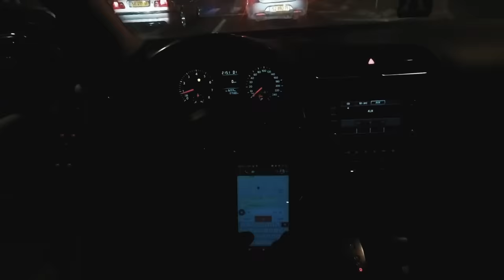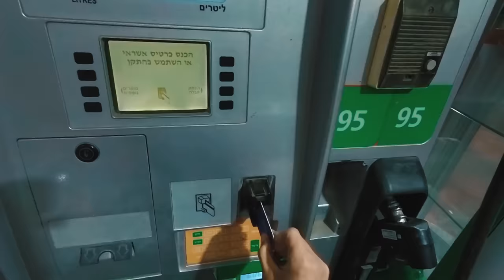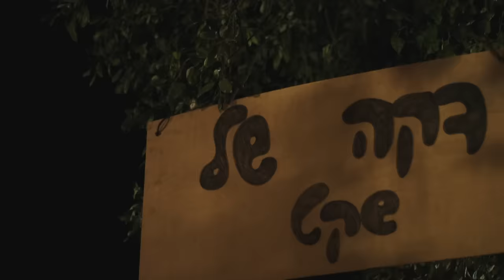עדן חסון - שמישהו יעצור אותי | Eden Hason - Shemishehu Yaatzor Oti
עדן חסון מגיע לבריכת הסולטן ב-22 ביוני. לכרטיסים בס"ד.

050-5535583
ניהול אישי: חנן פרנקו.

כל הזכויות שמורות לשרית הפקות בע"מ
מילים ולחן: עדן חסון.
עיבוד והפקה מוזיקלית: יעקב למאי, עדן חסון.
עדן חסון באינסטגרם: Edennhason.

/את יודעת אין משוגעים כמוני. אני אסע גם לאילת, גם בשלוש בלילה.
אקח ת'מפתחות בשקט, אצא כמו רוח מהדלת, גם הדלת לא תרגיש שנעלמתי.
שתי דקות אצלך בערך, כביש מהיר אני בדרך.
תחזרי הביתה, בואי תחזרי הביתה אליי.

שמישהו יעצור אותי
יחזיר לי את הראש שלי
כי כולם ישנים ורק אני
לא מוצא דקה של שקט,
זאתי באה זאת הולכת.
נגמרו כל הנשים שבעולם.

//אני יודע אין מטורפות כמוך.. כשאבוא את תצעקי, ותלטפי בשקט.
תגידי לי שאת אוהבת, אבל שונאת אותי ממש כמו מדינה עויינת.
שתי דקות חיבוק בדלת, את עומדת מבולבלת.
תכנס אליי הביתה,
נו תצא לי מהלב..
עד שהתגברתי הנה שוב אתה חוזר..

תופים: גלעד שמואלי
גיטרות: שמעון יחיא.
קלידים ותכנותים: יעקב למאי.
גיטרה בס: אבי יפרח
קולות: עדן חסון, פאר טסי.
הקלטה ומיקס: יעקב למאי.
עריכה דיגיטלית: איציק פליבה.

הפקת קליפ, עריכה, צילום ותאורה: יניר סלע 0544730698
בימוי ותסריט: עדן חסון.
ע. צלם, רחפן: לוטן אלמלם.
עריכת וידאו: דרור שבו.
שחקנים: גל רווה, קובי רשתי.
סטיילינג: נדב אליהו.
איפור: דניאל דן.
עיצוב שיער: חגי חטב מספרת "גזורים".

עיצוב גרפי: avoxvision
תודות מיוחדות:
פאר טסי על ייעוץ והכוונה, נגריית "בראשית", נוי פדלון, מאור אלמליח.